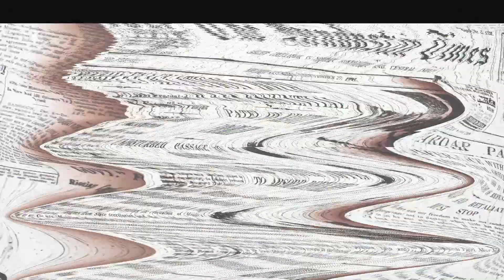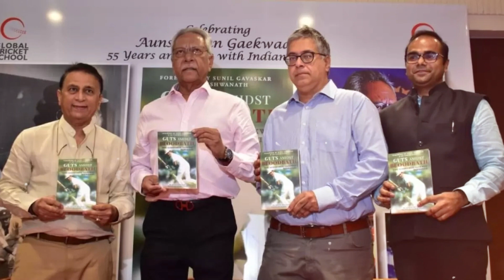Gladiator Gaekwad: The bloodbath in Jamaica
In this episode, wvraman refreshes the memories of cricket fans about the gutsy Anshuman Gaekwad, who opened with Gavaskar in the 70's aana 80's.
A bespectacled batter, Gaekwad epitomised passion, courage and grit while taking on the feared West Indies quicks. Later on, he donned several influential roles in Indian cricket..